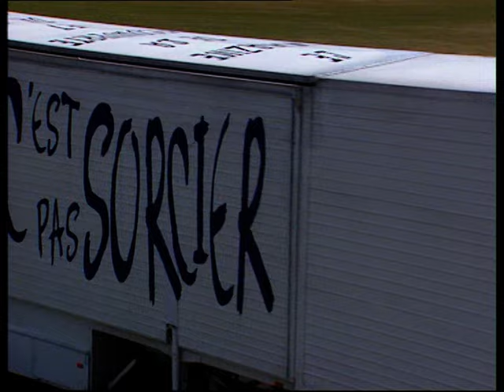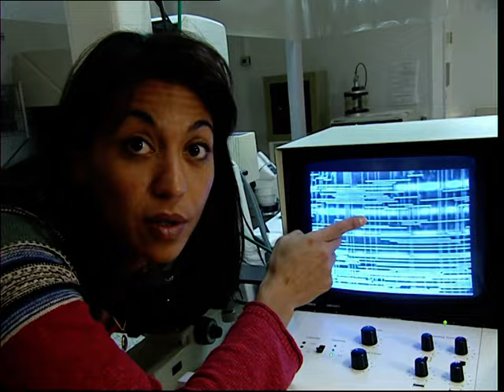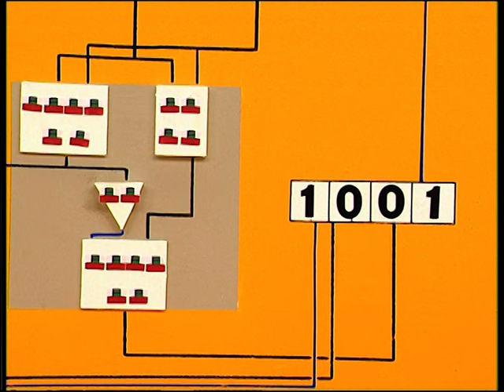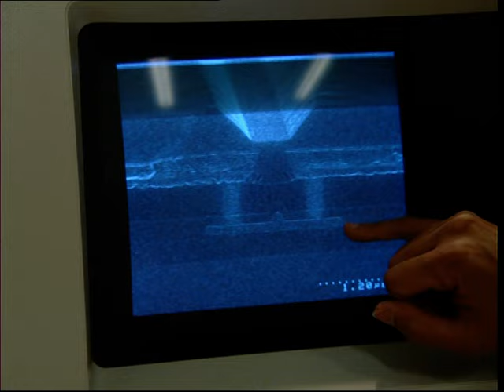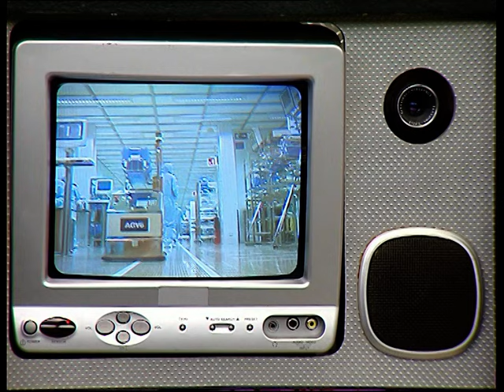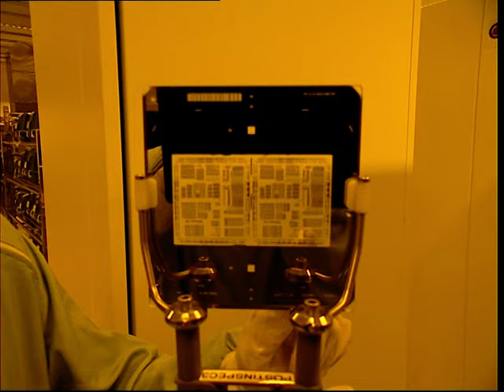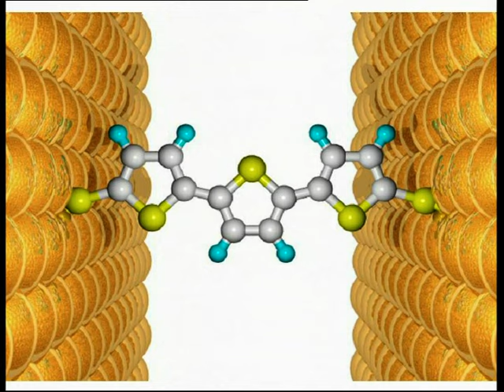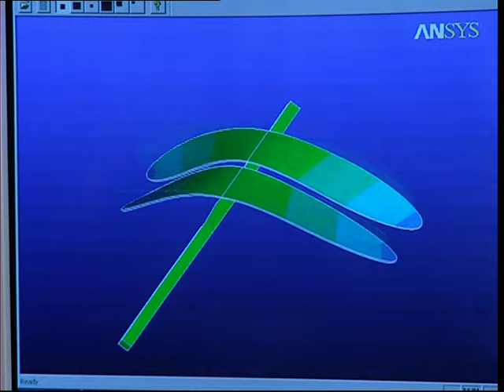C'est pas sorcier -NANOMONDE SE SECOUE LES PUCES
Des moteurs aussi petits qu'un cheveu aux insectes artificiels capables de voler de leurs propres ailes, C'est pas sorcier nous offre une plongée au cœur du micromonde -- celui de la puce électronique. Fred, Jamy et Sabine se sont rendus dans les laboratoires qui manipulent l'infiniment petit pour préparer les avancées technologiques de demain.